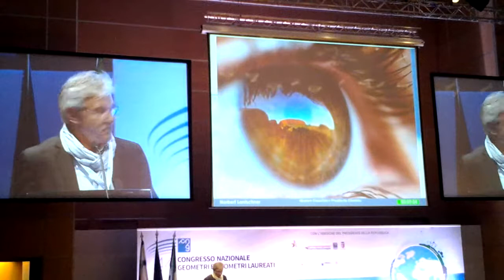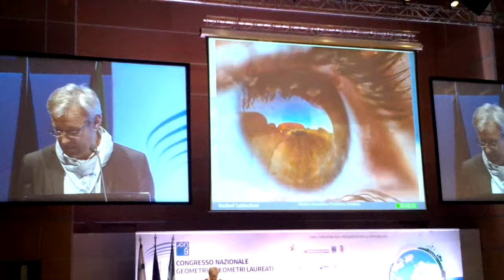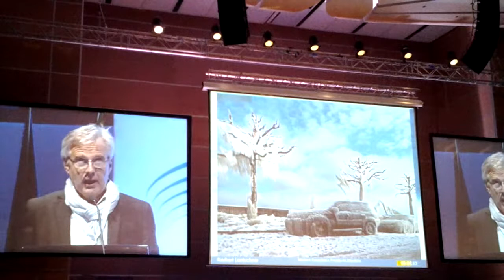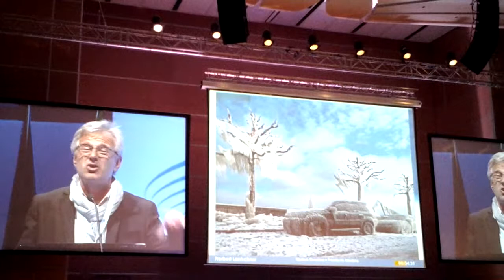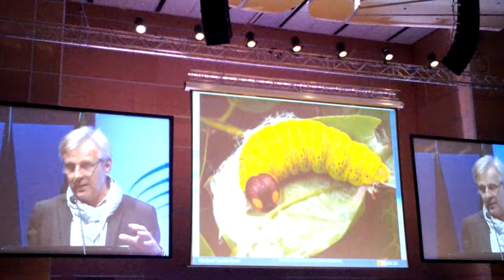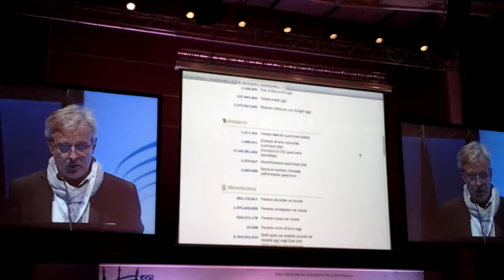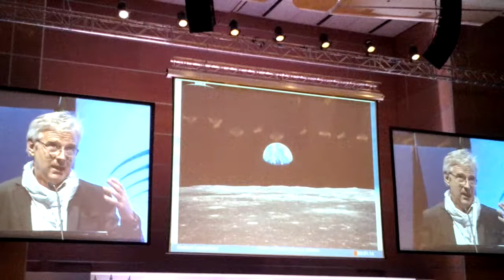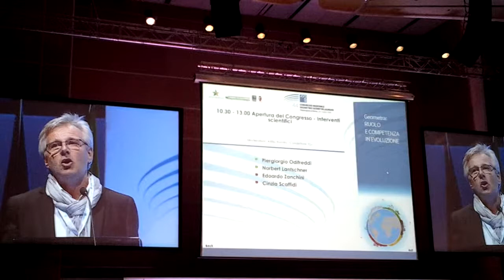Norbert Lantscher | Presidente ClimAbita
44° congresso nazionale geometri. Il saluto di Norbert Lantscher teso a sottolineare la necessità di progettare e costruire edifici migliori dal punto di vista della sicurezza e del benessere dell'uomo con nuove tecniche e materiali ma anche e soprattutto con un nuovo modo di pensare e rapportarsi fra tutte le professionalità presenti nella filiera dell'edilizia, fino alla gente che vive e lavora in case, uffici, scuole, fabbriche spesso costruite 30, 40 o 50 anni fa e ormai inadeguate a garantire sicurezza, comfort abitativo, e soprattutto condizioni di effettivo risparmio energetico.